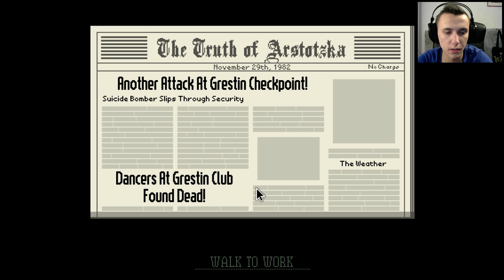RUSIA PLZ | Papers , Please Ep.3